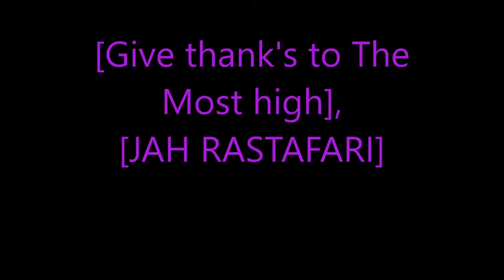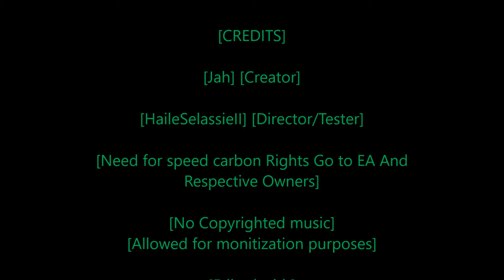Rastafari Exposed Need for Speed Carbon Story Mode Ep 52 Finshed